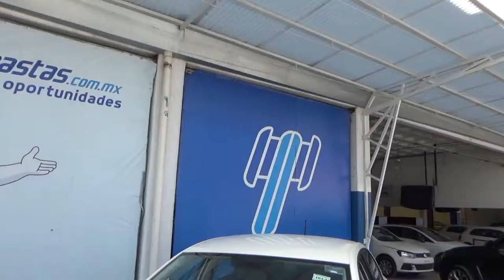Volkswagen / Vento / 2018 - JT108248